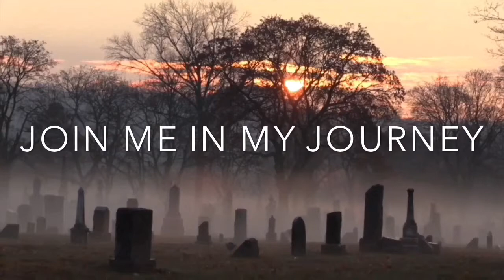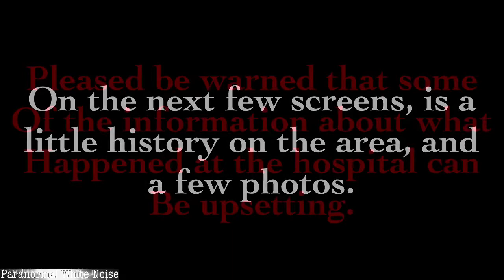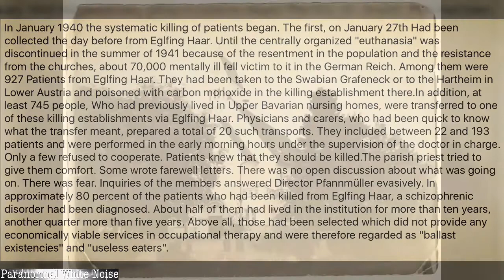Spirit Box Session Haar Hospital Grounds 21 Aug 2017 Part 1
You'll see in this session, that I've left a lot of the annotation in, to give spirit, the chance to have their voice heard. This is because, I feel that no one has done any type of investigation, within the hospital grounds.

I was shocked to find out some of the history, as to what happened there, hence the age restriction, and warning before, I give you the history of it.

This is something a little different for me. I hope you like it.

PWN Social Media Links